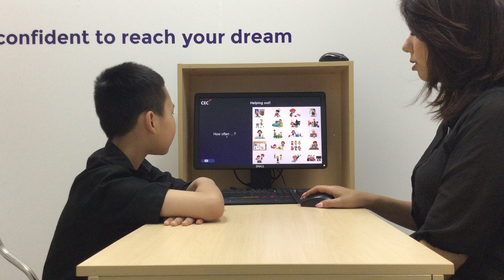E3L-2402 Video Test - Minh Thắng